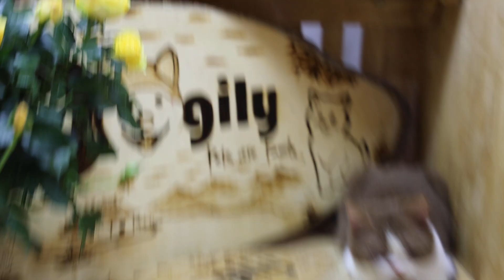🐾 Orwell – Mèo Anh Lông Ngắn Bi-Cinnamon | Màu Hiếm, Sang Trọng & Siêu Quấn Chủ! 🏡✨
🐱 Bé Orwell – Mèo Anh Lông Ngắn (British Shorthair) Bi-Cinnamon cực hiếm, sang trọng và đáng yêu!

✨ Màu lông Bi-Cinnamon độc lạ, hiếm gặp và được yêu thích bởi sự tinh tế, sang trọng
👀 Đôi mắt tròn to long lanh, gương mặt bầu bĩnh đáng yêu, chuẩn "boss" mèo Anh Lông Ngắn
🥰 Bộ lông dày mượt, thân hình tròn trịa, dáng đi nhẹ nhàng, nhìn một lần là mê ngay
🐾 Tính cách hiền lành, quấn chủ, dễ chăm sóc, phù hợp với mọi gia đình

🌱 Bé Orwell hiện 2 tháng tuổi – Được chăm sóc đầy đủ trước khi về nhà mới:
✅ Tiêm đủ 2 mũi vắc xin, bảo vệ sức khỏe toàn diện
✅ Tẩy giun định kỳ, giúp bé luôn khỏe mạnh, phát triển tốt
✅ Kiểm tra sức khỏe thường xuyên, đảm bảo bé thích nghi nhanh với môi trường mới

🏡 Sẵn sàng về nhà mới! Nếu bạn đang tìm một bé mèo British Shorthair Bi-Cinnamon độc lạ, dễ chăm sóc và vô cùng đáng yêu, thì Orwell chính là lựa chọn hoàn hảo!

📍 Địa chỉ cửa hàng:
📌 Hà Nội: 95, đường Nghi Tàm, phường Yên Phụ, quận Tây Hồ
📌 TP. HCM: Số 1 lô Y, đường số 6, KDC Phước Kiển A, Q.7 (cạnh Phú Mỹ Hưng)
📌 Đà Lạt: 70/1 Pasteur, phường 4, Tp. Đà Lạt, Lâm Đồng

📌 Xem chi tiết & chọn ngay một bé mèo Anh Lông Ngắn Bi-Cinnamon đáng yêu và khỏe mạnh: